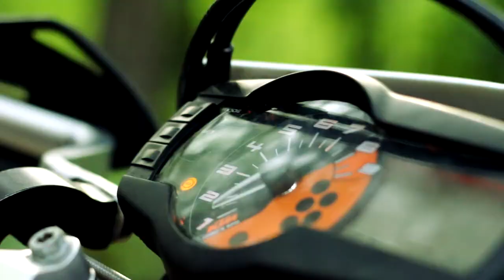Ktm smc-r 690